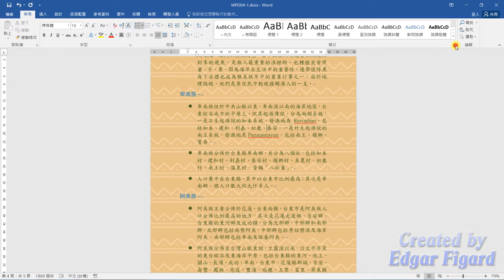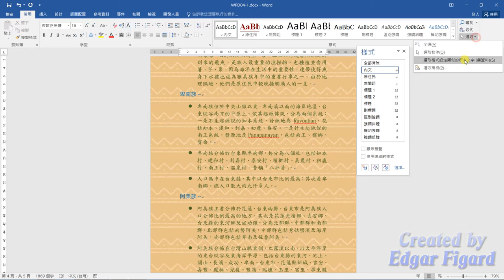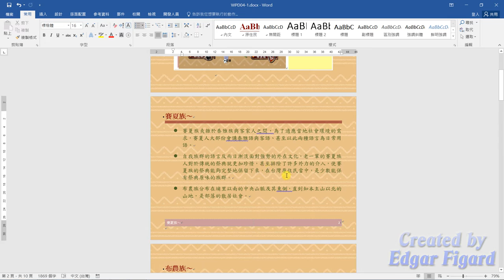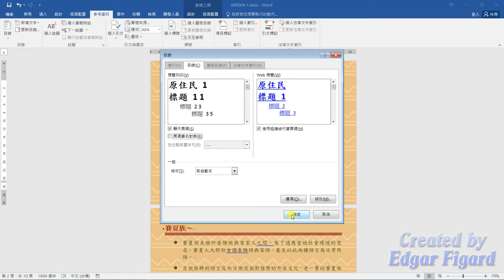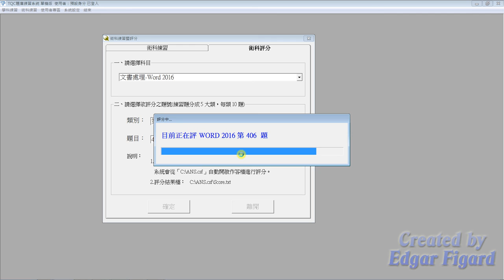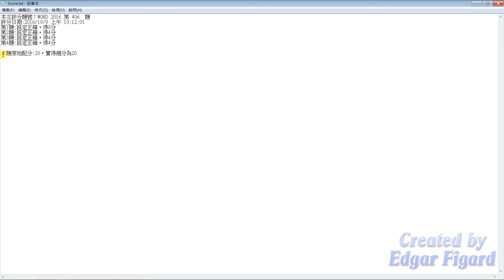TQC Word 2016動態解題示範 - 406 原住民